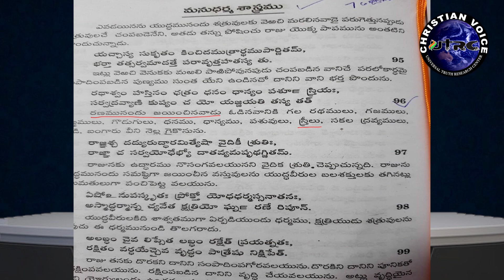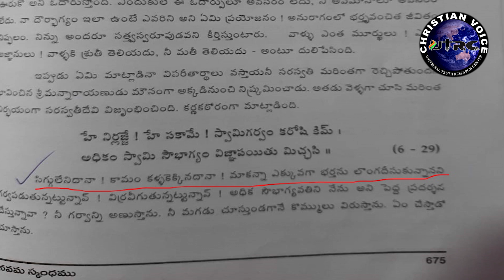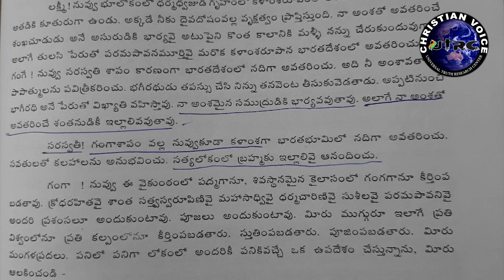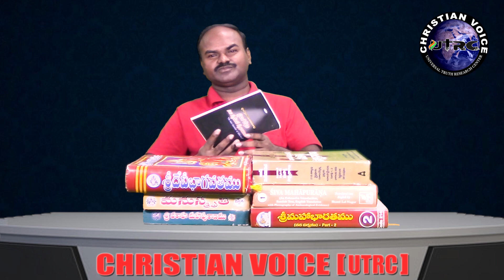వేట అంటే ఇదిరా|| Karunakar Sugguna|| Sakshi Network||Praveen Pagadala||Bro Bibu||shivashakthi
వేట అంటే ఇదిరా|| Karunakar Sugguna|| Sakshi Network||Praveen Pagadala||Bro Bibu||shivashakthi  by CH SAMBA SIVA RAO

This video is phone call conversation about Matha unmadhulu doing religious heresy on the Bible: